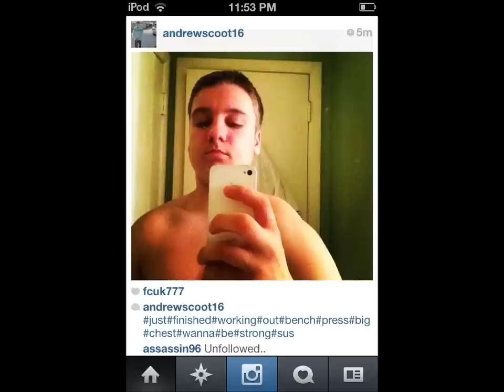Foolin Around: Part 2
Weird stuff